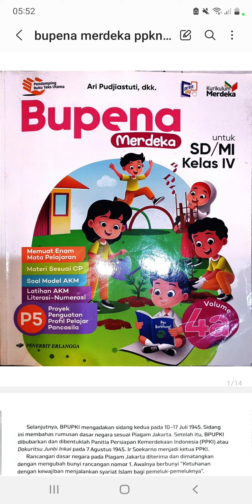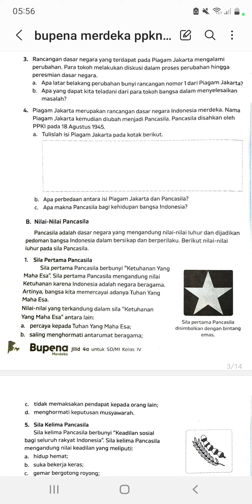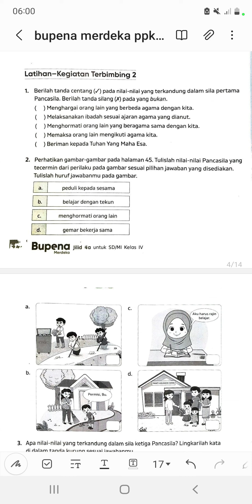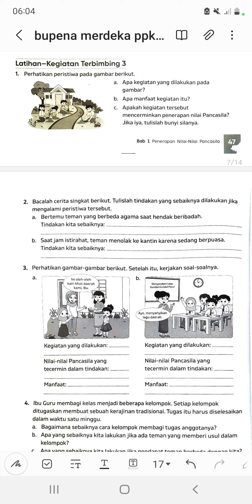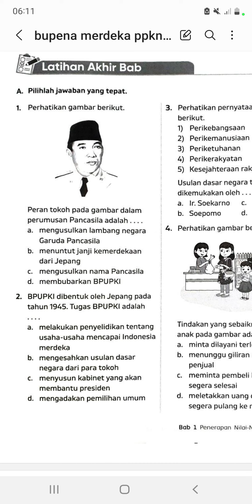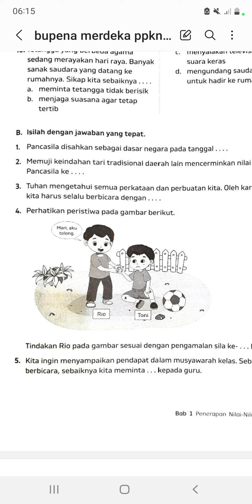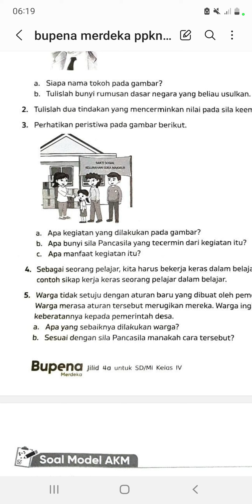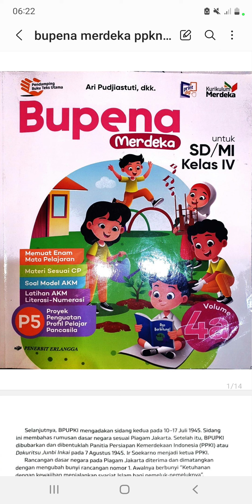BUPENA MERDEKA 4A - Hal. 41 - 54 | PPKN - Lat. 1,2,3,BAB,AKM